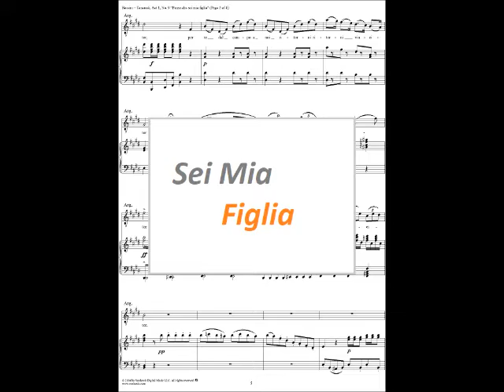Sei Mia Figlia - Vincenzo Pisano, anno 1996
Poesia recitata live in diretta su Rai Radio 2 da Fabio Visca, durante la trasmissione "La Trave nell'Occhio", ideata e condotta da Fabio e Fiamma. Anno 1996: la poesia partecipa al concorso per la pubblicazione nel loro libro: ottiene una menzione speciale